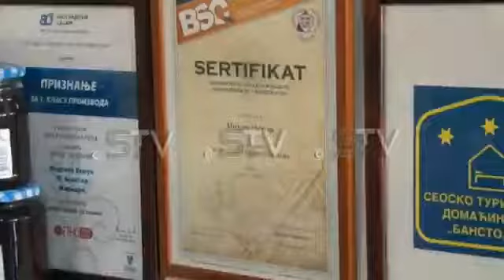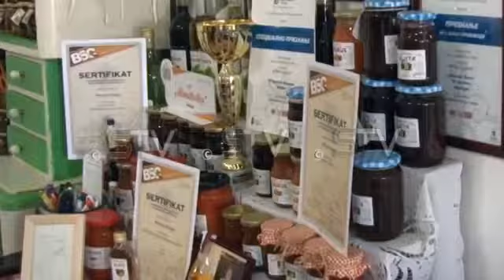Mirjana Hemun dobila Halal sertifikat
Predsednici Udruženja "Banstolke" Mirjani Hemun danas je uručen je Halal sertifikat. Halal na arapskom jeziku znači dozvoljeno. Kada se kaže 'dozvoljeno' misli se na hranu koja je pripremljena po šerijatskim zakonima i većina Muslimana širom sveta primenjuje ovaj način ishrane. Takav vid proizvodnje ubuduće će biti primenjivan i u udruženju Banstolke.